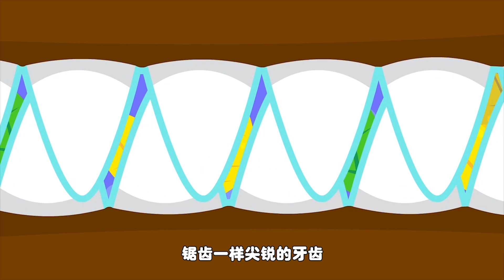《帮帮龙出动》第55集 肿头龙 | 恐龙之歌 l 幼儿教育 | 儿童卡通 | 动画 | 恐龙 | 救援队 | GOGODINO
▶想不想听帮帮龙救援队的精彩故事和更多有趣的冒险之旅？